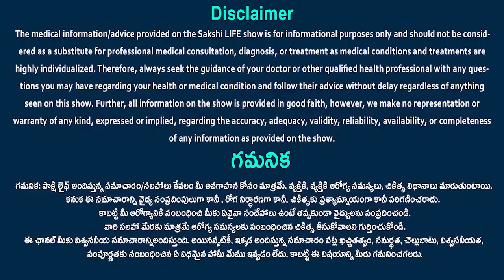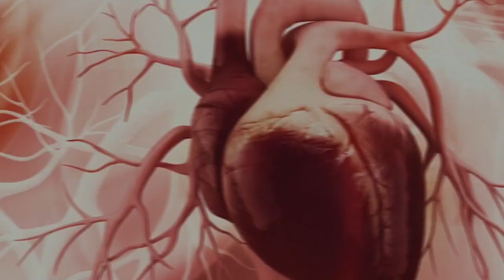How to get rid of gas pain and bloating fast _ Dr. Vimalakar Reddy _ Sakshi Life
How to get rid of gas pain and bloating fast | Dr. Vimalakar Reddy |

Dr. E. Vimalakar Reddy, MBBS, DNB (Gen. Surg), DNB (Surg. Gastro), FACS, Sr. Consultant Surgical Gastroenterologist, GI Oncologist, Advanced Laparoscopic, Bariatric & Liver Transplant Surgeon, Kims Sunshine hospital, Begumpet, Hyderabad.

Metro Pillar No C1327, Beside Jamia Masjid, Prakash Nagar, Hyderabad, Telangana 500016